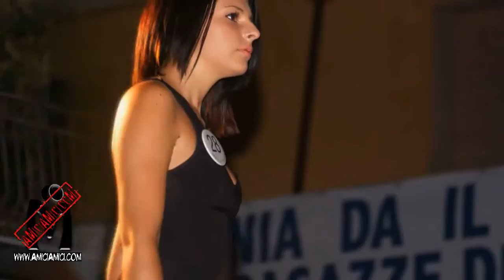Miss Italia 2013: la Finale di Bedonia (Parma) incorona Miss Emilia 2013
Nella splendida cornice di Bedonia in provincia di Parma si sono assegnate le due fasce per le Miss che accederanno direttamente alle finali nazionali del concorso di bellezza più ambito d'Italia.

A portare la bellezza della nostra regione a Miss Italia 2013 saranno la italo-argentina di 20 anni, Samantha Schena novella Miss Emilia 2013 e la ventunenne Giada Perone con la fascia di Miss Miluna Emilia-Romagna 2013.